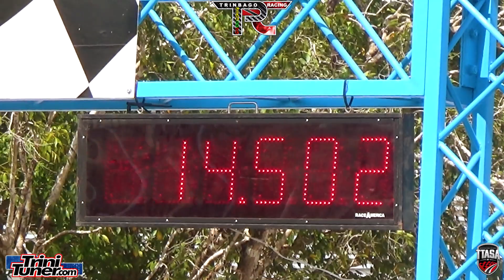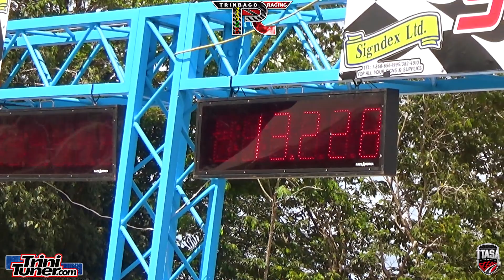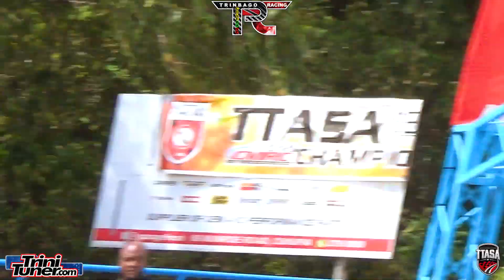Honda Civic #24 @ TTASA Drag Event #1 2022